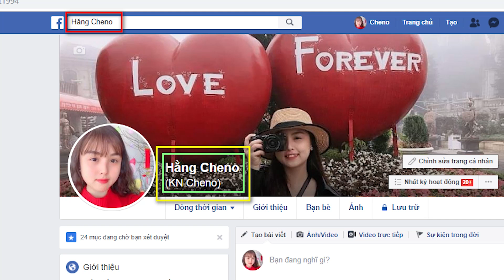Chị Em Nhí Nhố - Hằng Hóng Hớt Làm Đùi Gà KFC Trừng Trị Người Em Tham Ăn ❤ KN CHENO Chị Hằng